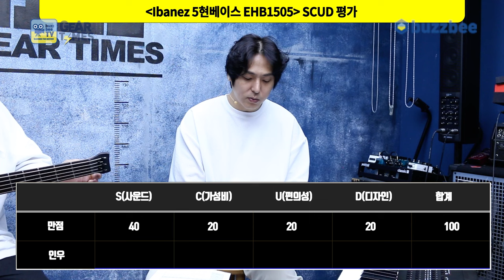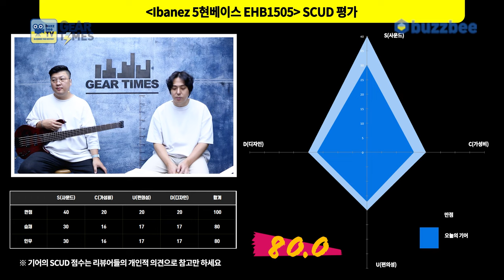[GearTimes 4064회] 아이바네즈 Ibanez 5현베이스 EHB1505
아이바네즈 Ibanez 5현베이스 EHB1505

0:00 오프닝
2:58 특징(Features)
3:55 스펙(Spec)
5:21 사운드 테스트(Sound test)
9:33 시연 (Demo)
11:41 한줄평
12:47 점수